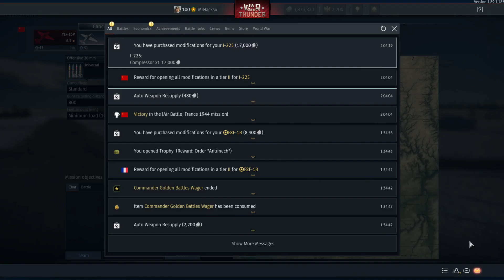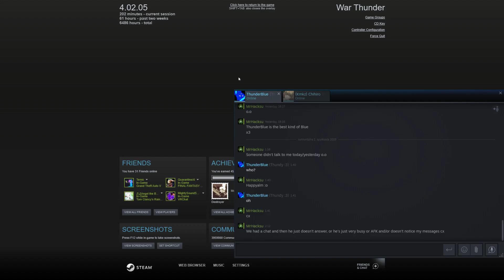Streaming WT For Crisps and Giggles and Stuff (Stream #12)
Another War Thunder video!